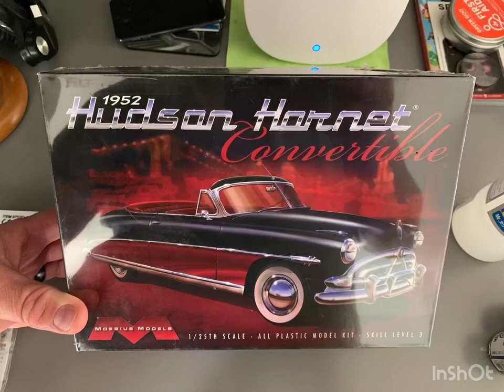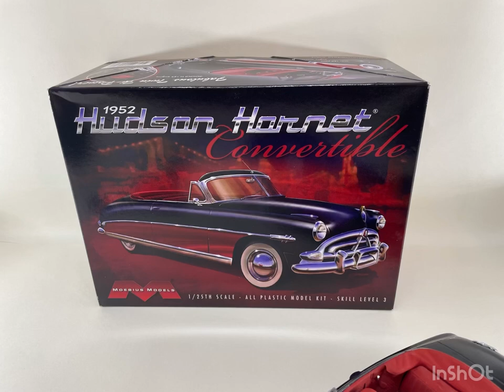Mobius Models Hudson Hornet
This was a build for the son a family friend. An amazing young man named Boston.  I took plenty of photos along the way and I figured why not string them together.  This model had saw me try plenty of firsts with new products and modelling techniques. I hope you all enjoy this as much as I did building this.